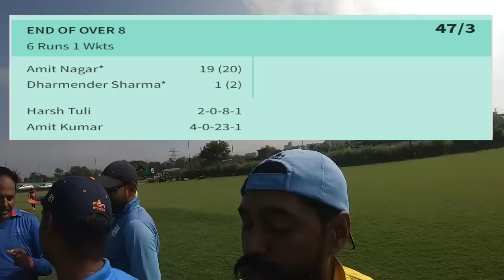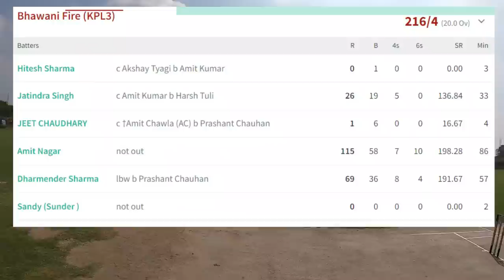We were 63 for 3 in 10 Overs ! Classic Power Hitting Century ! Helmet Cam Cricket